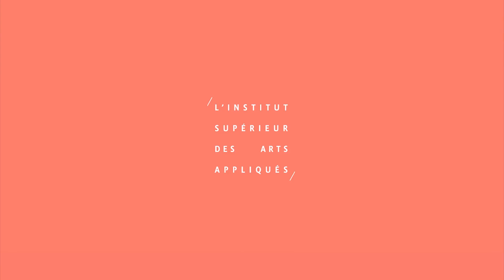LISAA Bordeaux - Interview d'Emma Fremont, étudiante en Design graphique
Entretien d'Emma Fremont, étudiante en 2ème année du Bachelor designer graphique à LISAA Bordeaux.